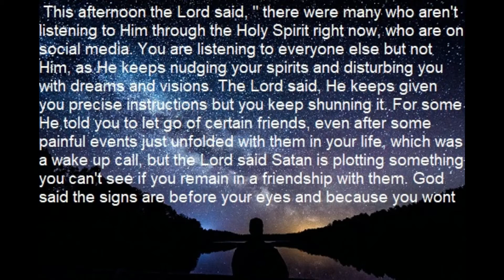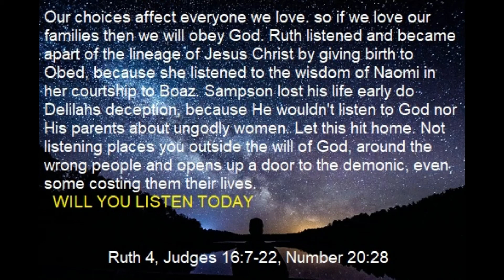PROPHETIC WORD 'YOU WONT LISTEN" September 23, 2020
All prophecies, teachings, dreams and visions are accurate in their dates. For prophetic updates or more information please